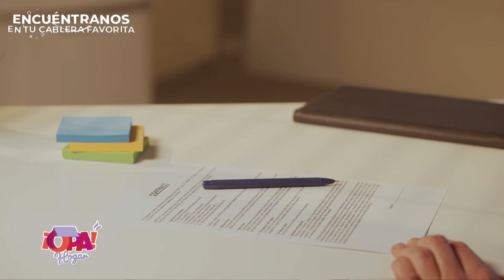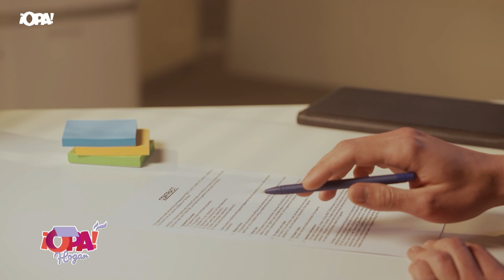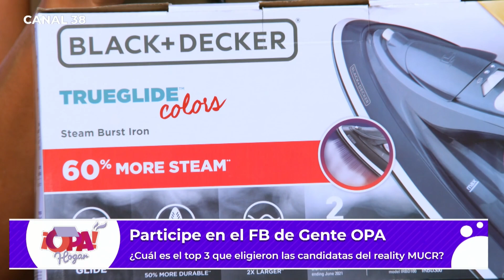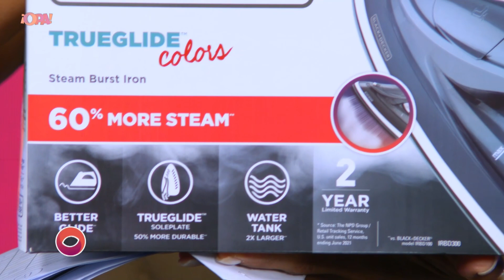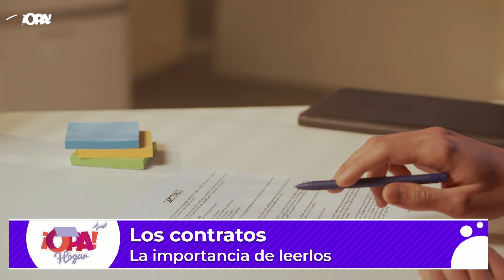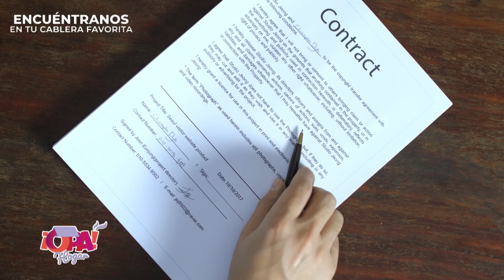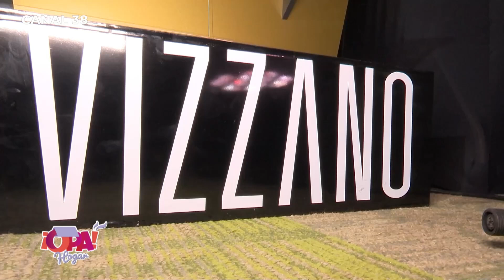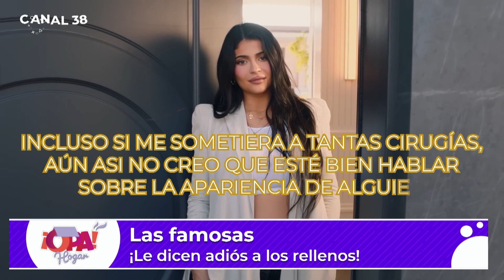Con Marcial Fallas, Cirujano Vascular, abordamos el tema: Venas pélvicas 💧🔬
En OpaHogar Tendremos a Marcial Fallas, Cirujano Vascular, abordaremos el tema: Venas pélvicas.
Recordá sintonizarnos de lunes a viernes a las 6:00 p.m.⏰ Por ¡OPA! Canal38 📺